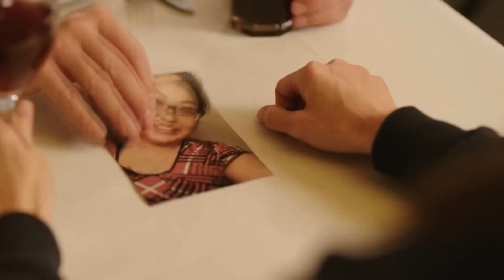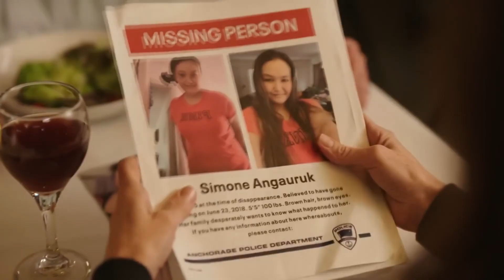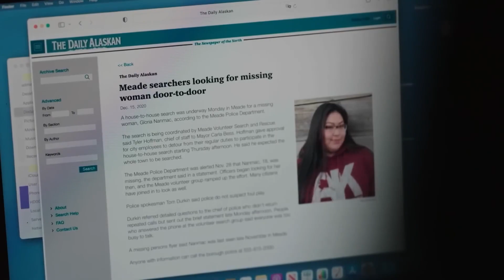Crítica: 'Alaska Daily' (Disney+), con Hilary Swank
Alaska Daily es una serie protagonizada por Hilary Swank e ideada por Tom McCarthy (Spotlight).